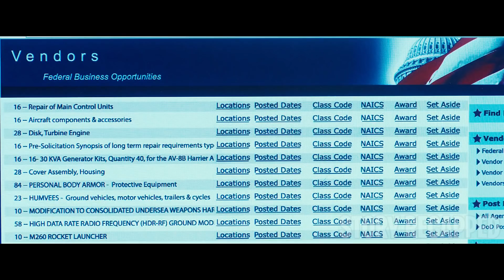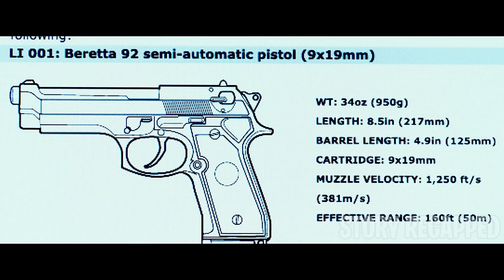2 Friends Get Filthy Rich Selling Weapons But A 300 Million Deal Goes Wrong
Two friends in their early 20s living in Miami Beach, exploit a little-known government initiative that allows small businesses to bid on U.S. Military contracts. Starting small, they begin raking in big money and are living the high life. But the pair gets in over their heads when they land a 300 million dollar deal. The deal puts them in business with some very shady people, not the least of which turns out to be the U.S. Government.